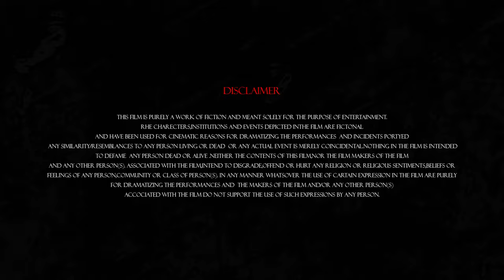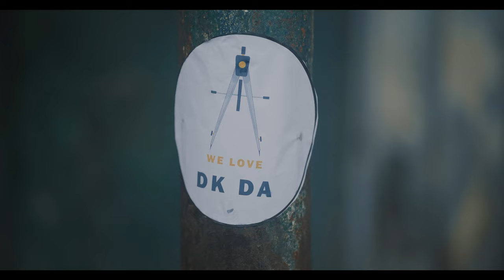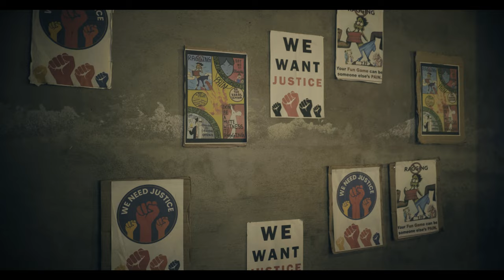Intro (ইন্ট্রো) : The Dark Side Of Campus | Full Movie In 4k | New Bangla Movie 2024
🎬 Staring:

Film : Intro (ইন্ট্রো) : The Dark Side Of Campus
Presenter : Omkar Media Creation
Produced By : A2Groups

CASTING- OMKAR BARMAN, BISHNU SHANKAR, SUPARNA BHATTACHARYA, BAPPA DEBNATH, SIDDHARTHA BANERJEE, RANJITA MONDAL, PALASH, BAPI DAS, DINU DA, KUSHI SONAR, RONOJIT ROY CHOWDHURY, RUPAM BARMAN, SOHEL SHAIKH, DIPAYAN

OTHER CASTING- SAHIR, TUSHAR, SUROJ,YASUD KARIM, SURAJ HOSSEN.JOTI.AZAHAR, RAJEN. MEHEDI SOHEL RANA, IMRAN,ABUSALEM.AKASH, INAMUL, PREM THAPA, RAJU DAS

DOP- SUPRATIM SINGHA ROY
ASS. DOP- SUKHEN
DRONE- TANVIR RAHAMAN
MAKEUP- LIJA GHOSH
LYRICS & MUSIC- RUDRA MAJUMDER
GFX-SP STUDIO LIGHT-HEMANTA BARMAN
ELECTRICIAN- MONOJ SK
EDIT- SAJAL RANA HAQUE
SINGER- RUDRA MAJUMDER
DUBBING STUDIO- RAIN STUDIO MIX
MASTERING- UDAY PRAMANIK

PRODUCTION CREW- SHIBAM BARMAN, ARINDAM SARKAR, RAKESH SK, ARUP DAS, AJIBUL SK, NABIDUL SK, LATAI SK, AKASH BARMAN

SPECIAL THANKS- ASHUTOSH BURMAN, ANKIT SAMANT, ANIKET SAMANT, GUNJA SARKAR, DEBASISH GHOSH, MANIK BHADRA, AMIT SAHA, SUDIPTA DEY, MAA, MITHU BARMAN, ANIRBAN BARMAN, MUNMUN BARMAN

THANKS TO- SONJU, SAFI, SUSANTA NATH, ESAHUK SK, RAHUL SK, SALAM SK